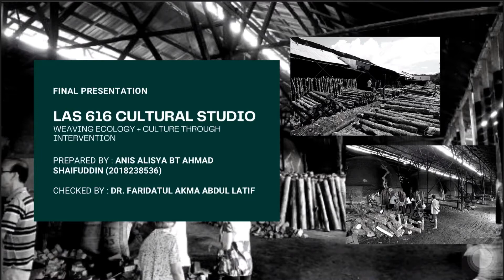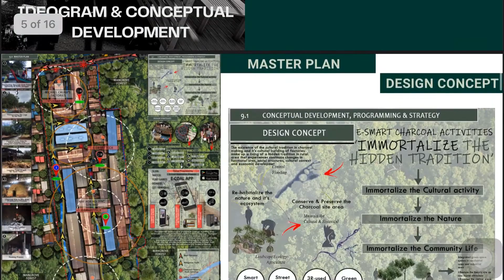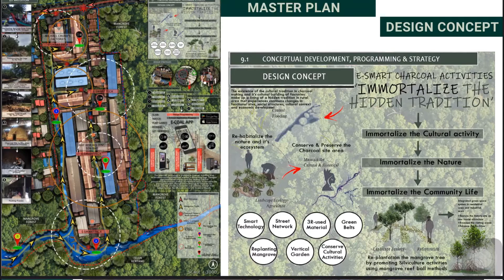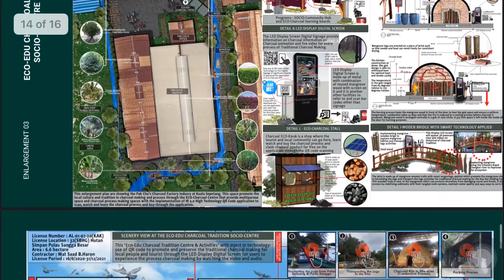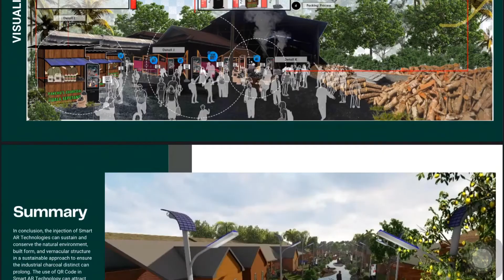Final Presentation LAS 616 Cultural Studio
‘HIDDEN TRADITION’ Promoting and Conserving the Kuala Sepetang’s Traditional Charcoal Activities using Smart AR Technologies